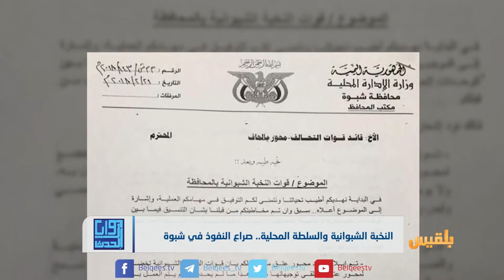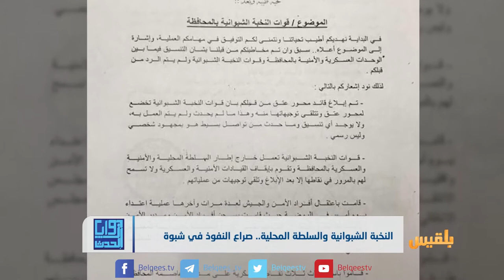النخبة الشبوانية والسلطة المحلية.. صراع النفوذ في شبوة | تقرير: محمد اللطيفي